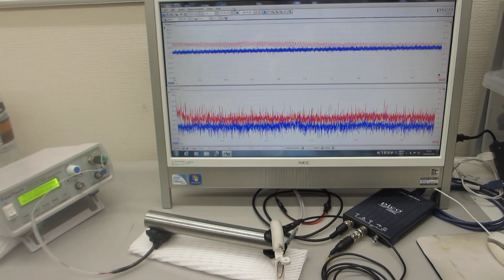メガヘルツ超音波による、表面改質実験ーー表面残留応力の緩和処理ーー（超音波システム研究所）